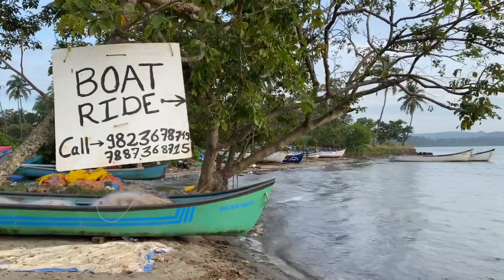New Update Of GOA Life Of Nepali In INDIA . New Nepali Vlog.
HELLO namasate tashidelek all and everone
this is the vlogs of goa and i update new information to all of you about goa . in this vlog you can see life of nepali in india and goa how nepali people work and all in the my vlogs . thank you all of you for watching my vlogs and videos . if you are new please dontforget to subscribe my channel for support me . @DORJEVLOGS